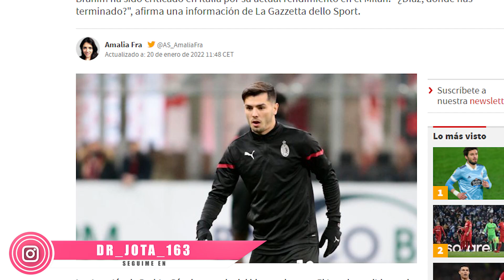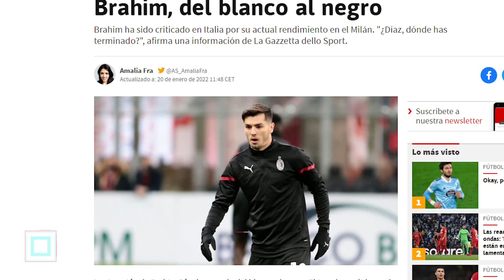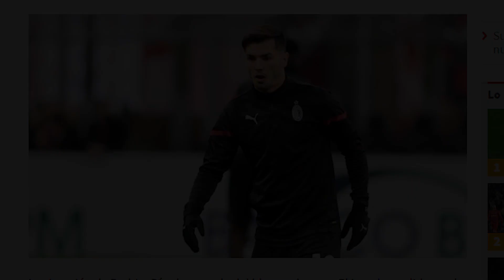El jugador desciende a los infiernos en Italia y su regreso al R.Madrid podría estar detrás